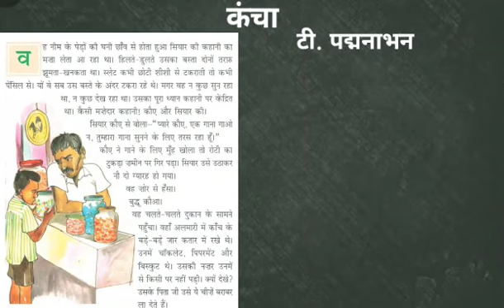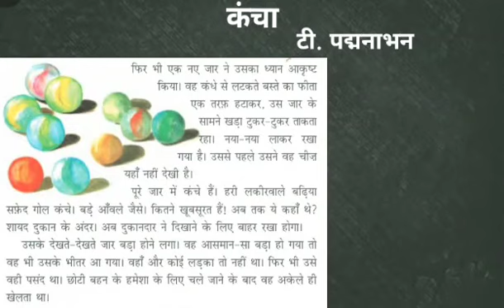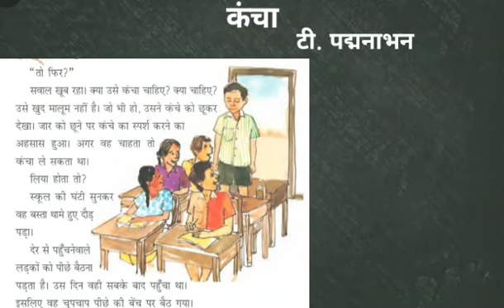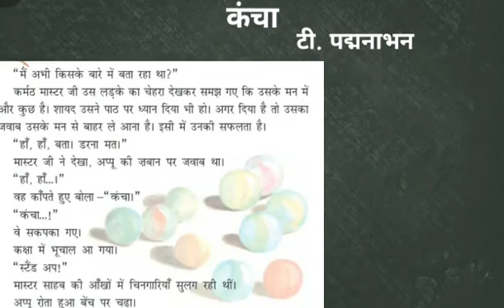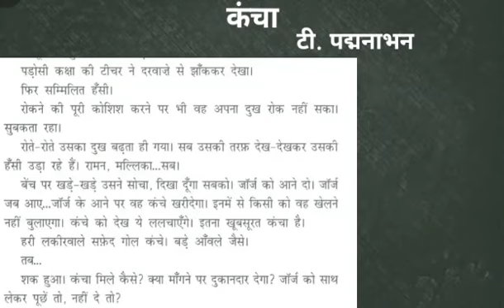Hin07 – Vasanth Bhaag 2 – Chapter 12 – Kancha – 01 – Pages 86 – 90